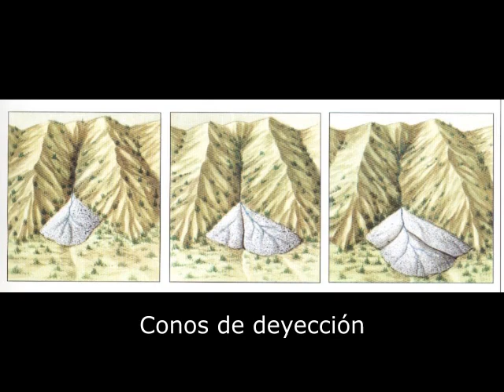El metro, un pozo escondido y el río subterráneo de la estación de L'Hospitalet-Av.Carrilet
En medio de las vías de la estación de L'Hospitalet - Av. Carrilet de FGC corre un pequeño río, cuya historia está directamente relacionada con el metro de Rambla Just Oliveras y la de un escondido pozo ubicado casi 1 km al norte. En este nuevo vídeo de Memento Mori! os explico la curiosa relación que existe entre estos tres elementos.